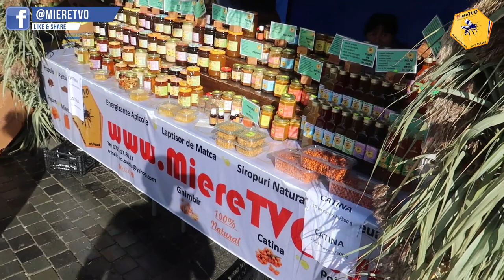RAMNICU VALCEA | ORASUL MEU | UNDE INIMA MEA BATE